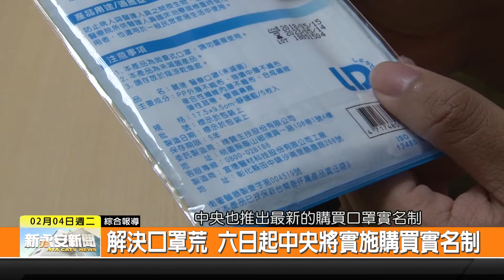1090204新永安新聞-解決口罩荒 六日起中央將實施購買實名制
武漢肺炎的疫情讓大家相當緊張 不過目前台灣疫情控制相當不錯 不過為了防疫 搶口罩已經造成一些亂象 因此中央政府也公布實名制購買口罩的規定 六號開始執行